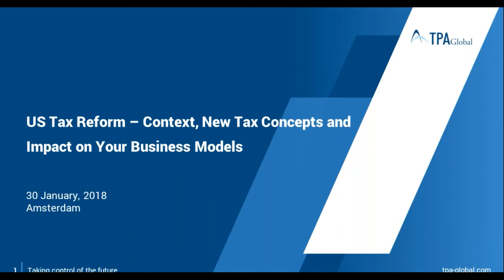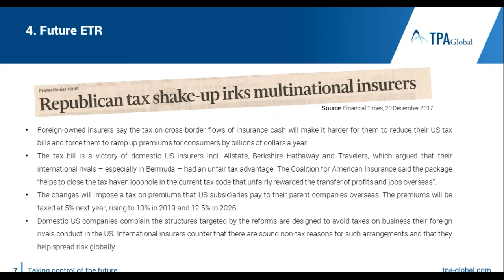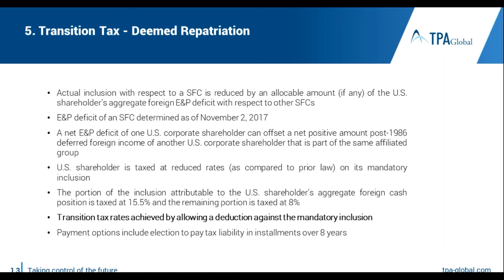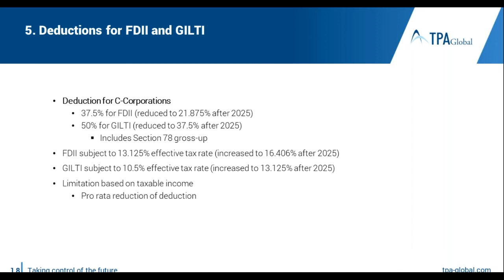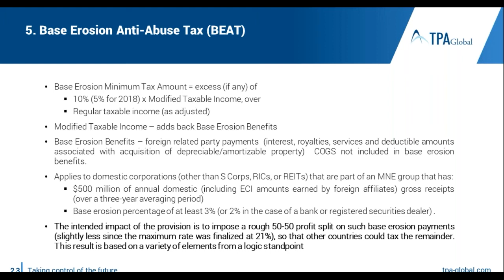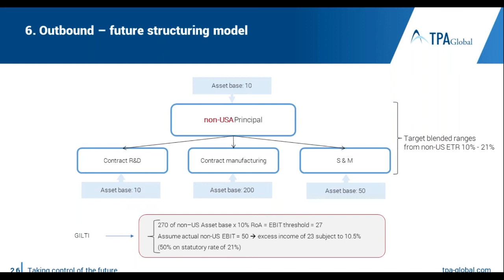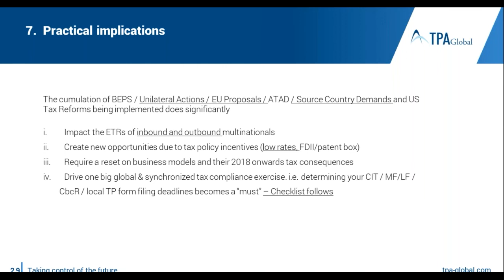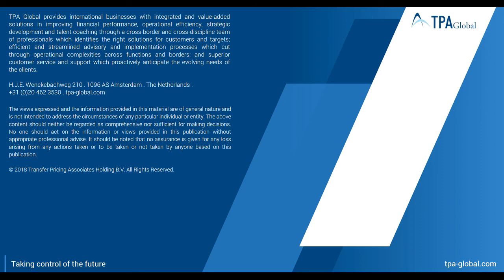US Tax Reform - Context, New Tax Concepts and Impact of Tax on your Business Models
How US tax reforms are changing the world of BEPS and todays' business models

In the aftermath of BEPS, US Tax Reform and other evolutions, it is critical that multinational businesses keep pace with regulatory tax developments and how such changes will impact their global ETR plans and business models.
We will discuss the context of US tax reform, the key provisions (including new concepts) impacting international businesses, and explore some of the related tax impacts on business models.  We will also discuss the practical implications and the need to re-evaluate global ETR planning and related business models in the aftermath of BEPS, US Tax Reform and other evolutions causing significant changes across the global tax landscape.

The webinar will address the following:

- Context for US Tax Reform
- The major international tax provisions impacting inbound and outbound companies
- Potential impacts of tax changes on business models
- Practical implications for global ETR planning

At the end of this session, you will

- Understand the major international tax provision changes (and new concepts) contained in the US tax reform;
- Be ready to quantify the potential tax impacts on your existing business; and
- To begin to develop an action plan and checklist to re-evaluate your global ETR plan.

Speakers:

Steef Huibregtse, Managing Partner, CEO
TPA Global, Amsterdam, The Netherlands

Raymund Gerardu, Managing Partner, CFO

Kevin Kiernan, TPA Global Member
Global Tax Support LLC, USA

Cym Lowell, Senior Counsel
McDermott Will & Emery, USA